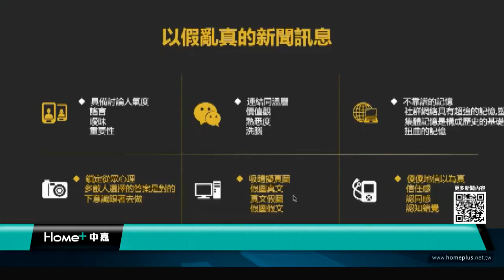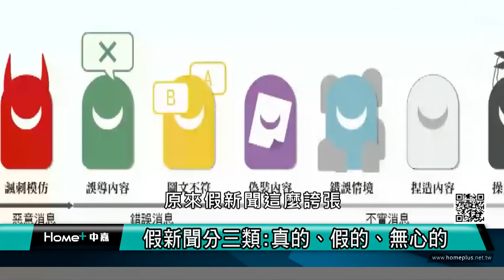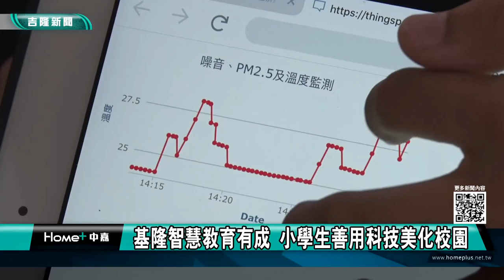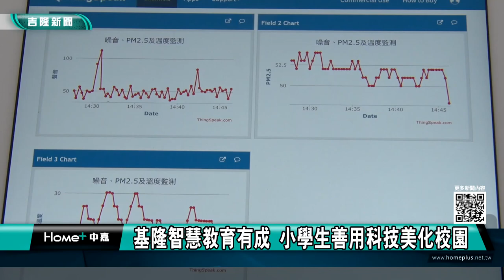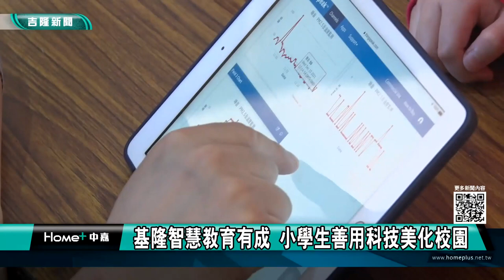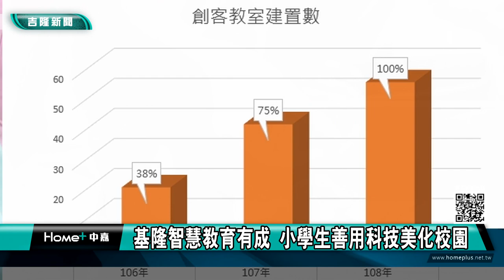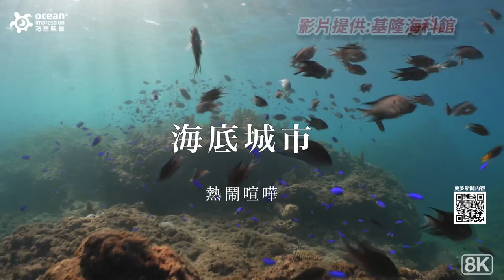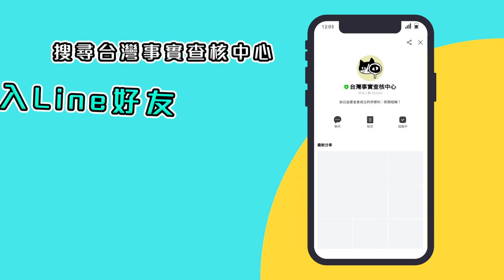地方新聞｜111.01.05中嘉新聞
0:00開場
0:25確診防疫計程車司機住基隆 匡列同住友人
03:23林右昌籲施打第三劑 符合資格民眾簡訊通知
06:51大、小車常年輾壓 楊秀玉爭取八德路重新刨鋪
08:35冬天就是要吃薑母鴨！"薑母鴨個人鍋"搶市
12:14好心會發光 平安燈籠彩繪點亮心燈
15:29生活資訊
16:19假新聞分三類:真的、假的、無心的
19:40基隆智慧教育有成 小學生善用科技美化校園

臉書追起來
Home 中嘉- 吉隆有線電視

趣聞不漏接
吉隆官網(中嘉新聞)

喜歡看電視?